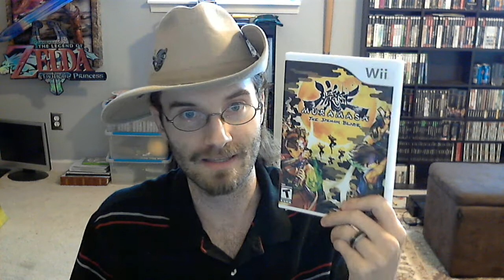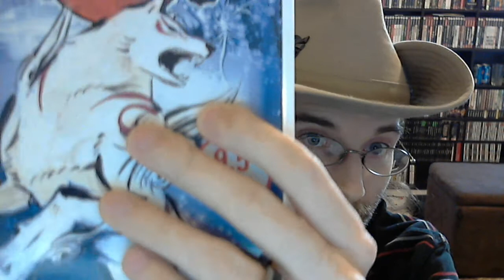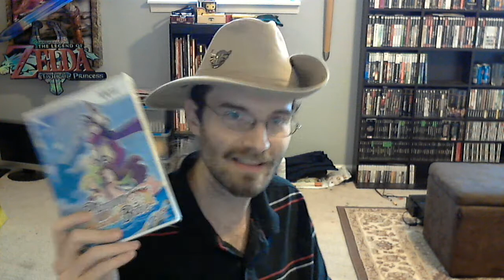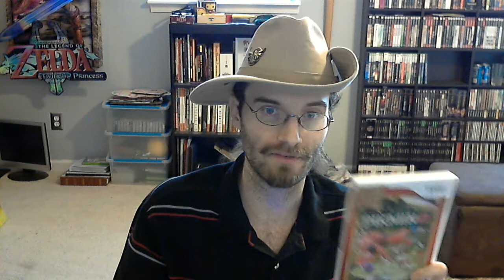Wii game Collection Part 2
Part 2 of my Nintendo Wii game collection